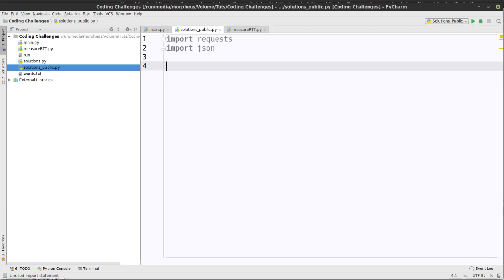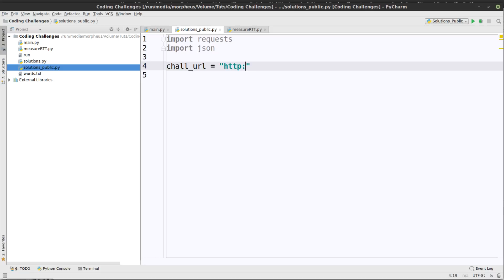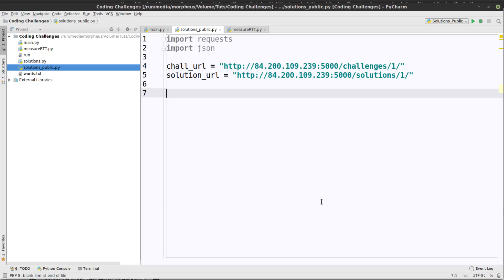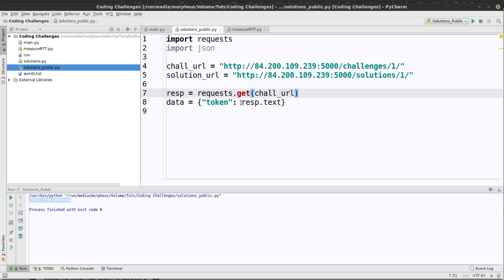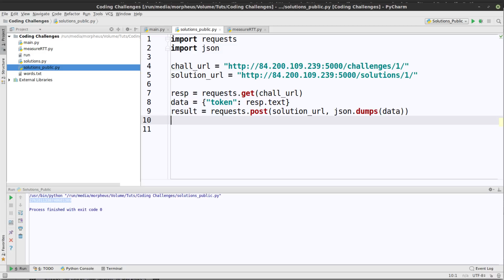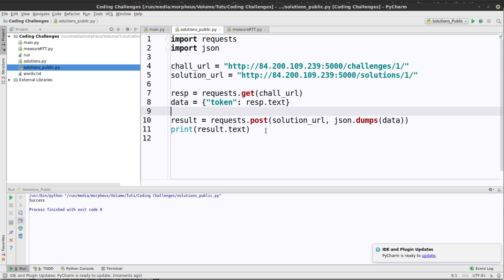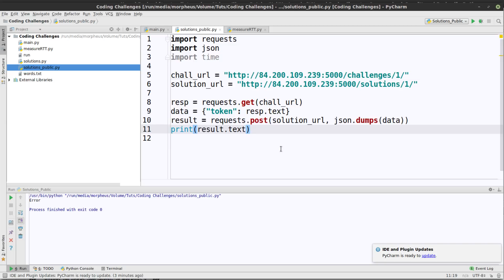Coding Challenge #1 - Lösung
Heute gibt's die Lösung der 1. Coding Challenge. Falls ihr Probleme habt/hattet bitte einfach schreiben. Und hier ist auch der perfekte Ort, um euren Lösungscode, in welcher Sprache auch immer er sein mag, zu teilen :)
Danke fürs Mitmachen und bis zur nächsten Challenge!

Link für die Lösung * *Meine Website mit allen anderen Kanälen und Newsletter* *